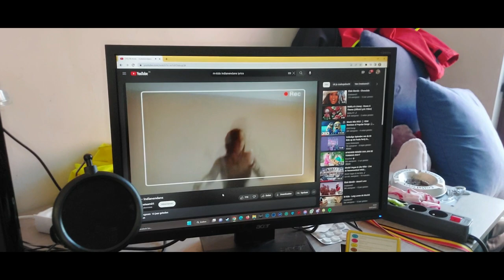REVIEW VAN HENGELHOEF GENK - vlog 1607 SycoTV